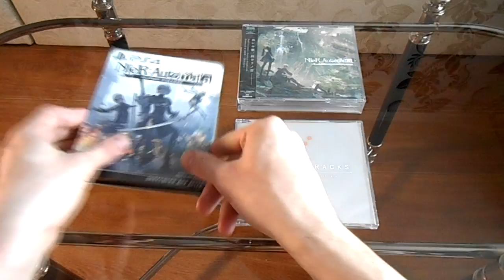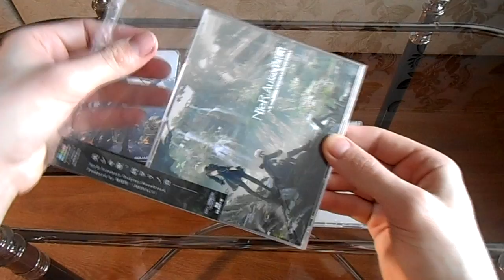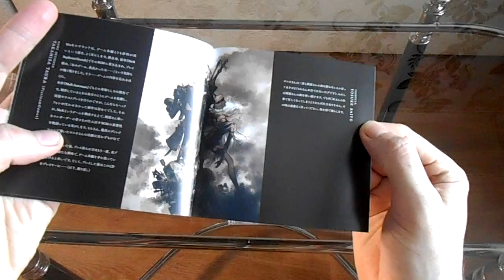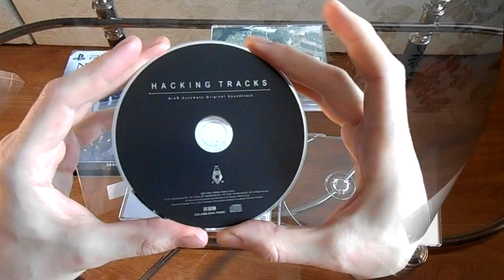NieR: Automata Original Soundtrack & Limited Edition Steelbook (PS4) - Unboxing #99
Распаковка особого издания и оригинального саундтрека NieR: Automata. Hacking Tracks - бонусный CD первого принта саундтрека.